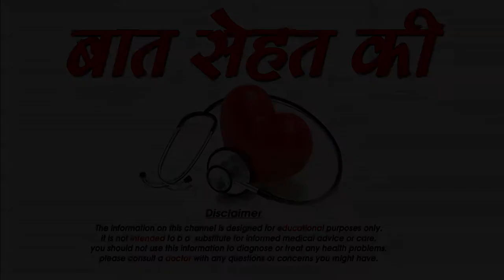कैसे करे बच्चो को मसाज -Step by step Massage Techniques